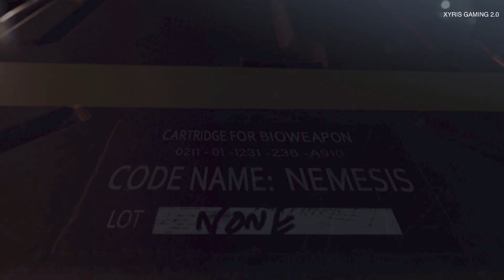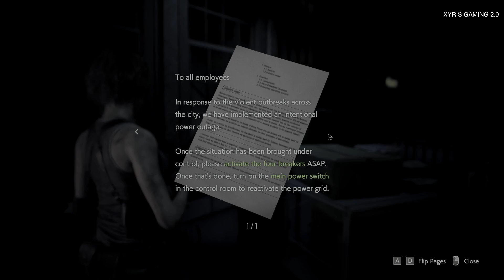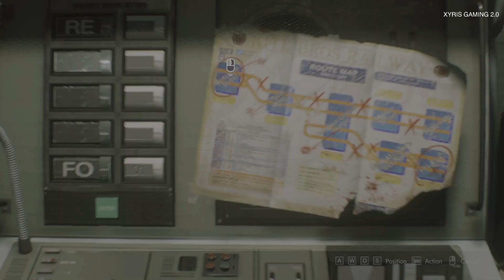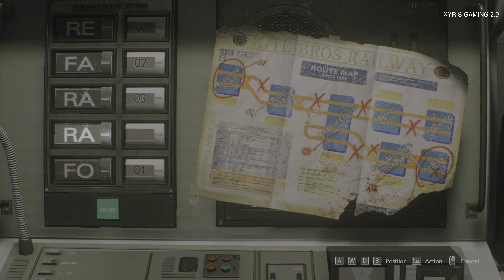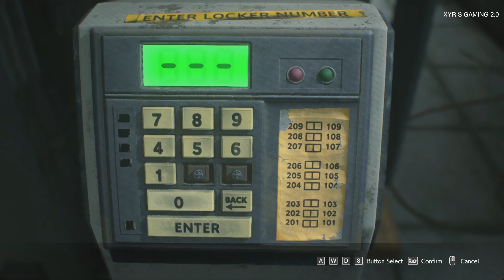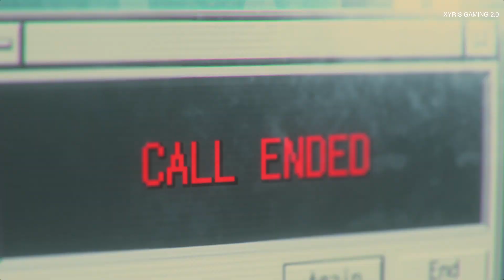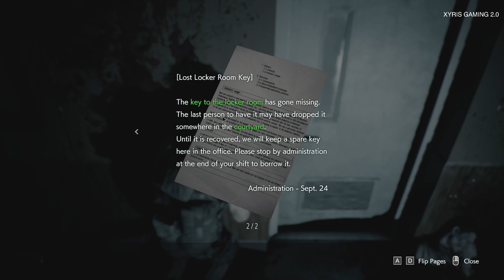Mastering the Horror: Resident Evil 3: Remake Full Game Walkthrough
Resident Evil 3: Remake Full Game Walkthrough - No Commentary

-- My Gaming Series ---

✅ 1 Video Full Gameplay Walkthrough - No Commentary ✅

✅ Ram - 16 GB Corsair Vengeance RGB Pro Series
✅ GPU - Nvidia GeForce RTX 2060 6 GB
✅ Casing - Thunder Armor ARGB